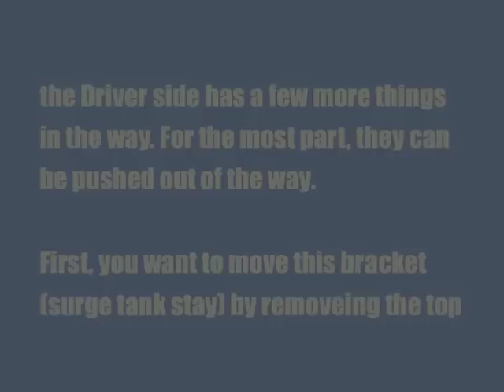tacoma 08 spark plug change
spark plug change toyota tacoma 08